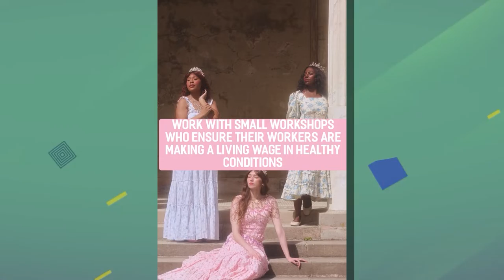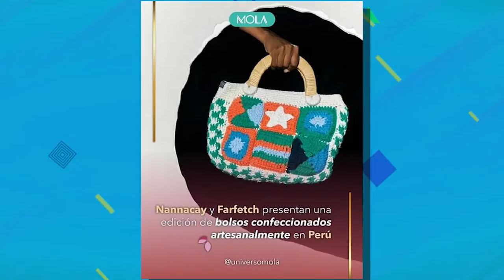Llevar sostenibilidad a toda la industria textil, la misión de Universo Mola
Nuestra invitada del día es una mujer que en poco tiempo se ha convertido en una líder medioambiental y una voz para la moda sostenible.

Valentina Suárez es la creadora de Universo Mola, un programa de la Fundación Entre Soles y Lunas, que tiene como objetivo llevar sostenibilidad a toda la industria textil.

La empresaria nos habló sobre el “Greenwashing” y nos compartió algunos consejos para identificar las empresas que no son sostenibles.